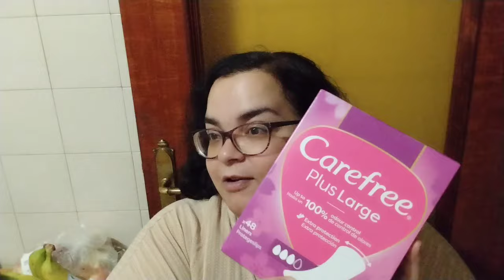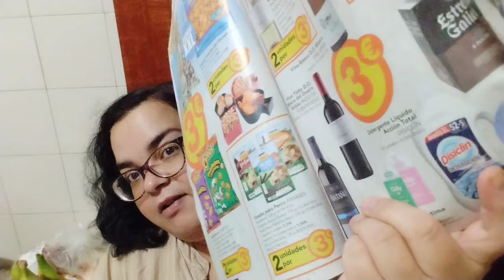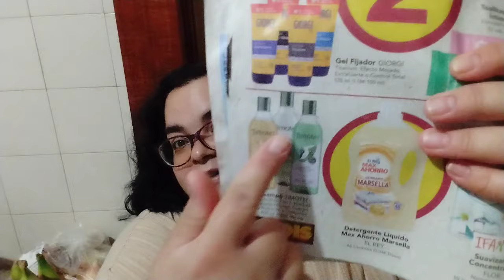DETERGENTE GIGANTE A 2 EUROS! 😍 APROVECHANDO OFERTAS REDONDAS EN GADIS 🤩 ME ATREVERÉ CON UN ARROZ 🥘